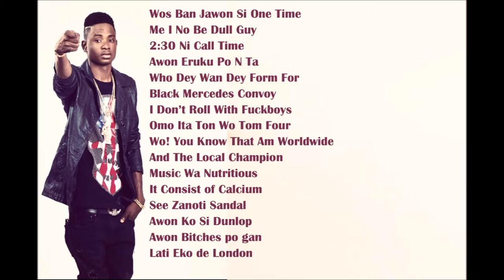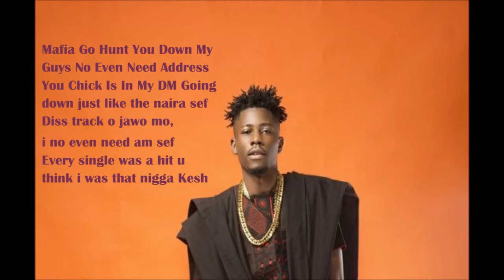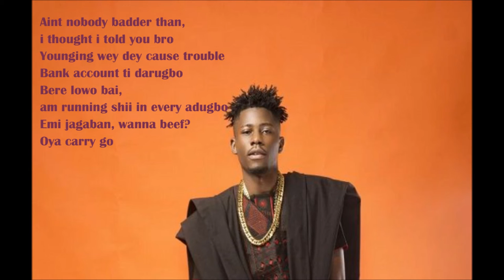Lil Kesh Cause Trouble ft Ycee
Nice song from Lil Kesh and Ycee. Lyric video by FreshLyrics.